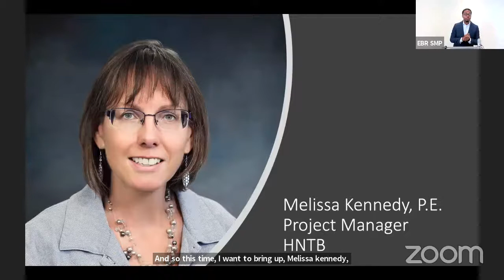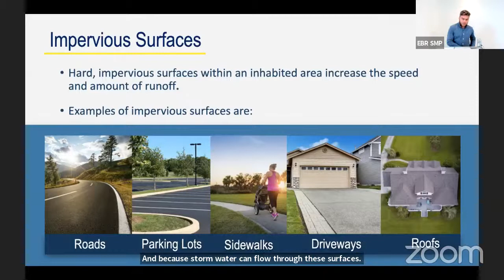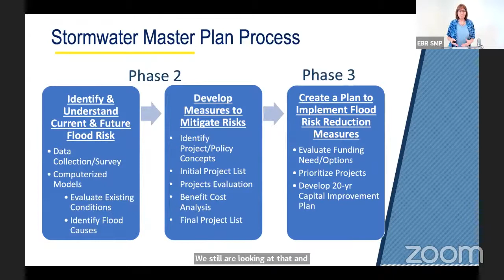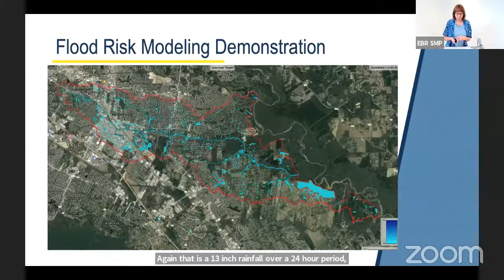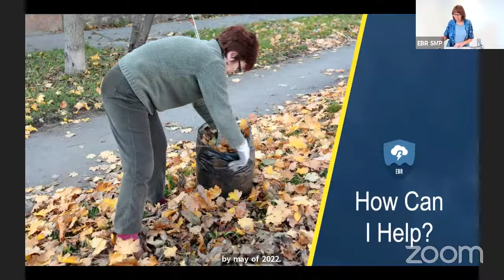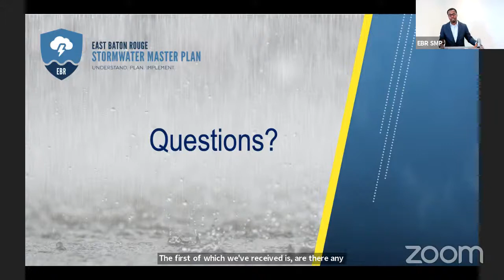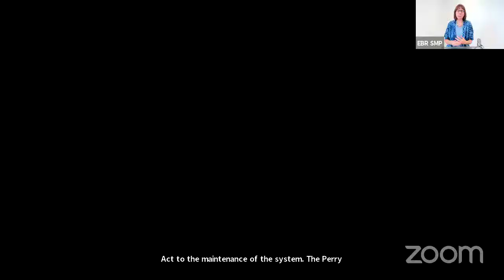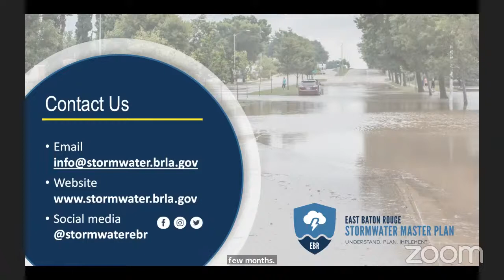East Baton Rouge Stormwater Master Plan: Parish-wide Virtual Public Meeting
The City Parish and the Stormwater Master Plan Program Management Team would like to invite you to a virtual public meeting at 6 p.m. Thursday, June 24, to provide an update on the Stormwater Master Plan (SMP). The SMP is collecting data from across the parish to develop computer-based models to help identify flood hazards and aid in the development of flood risk mitigation projects that will address stormwater and drainage challenges.